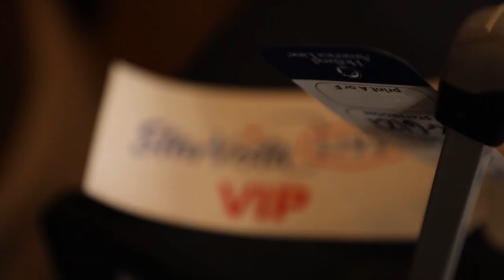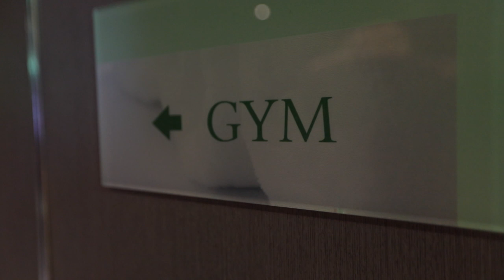Honky Tonk Ranch Season 2 - Episode 8 Preview